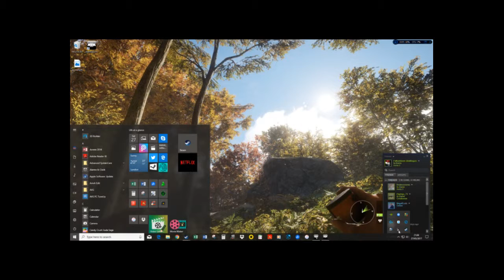Arma 3 Jetiicles